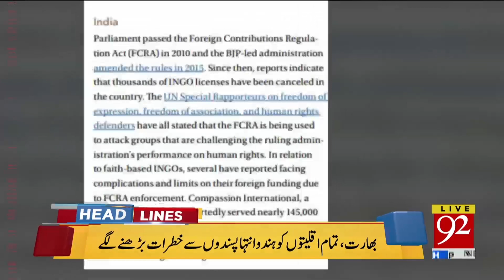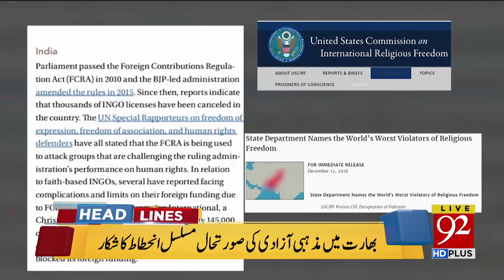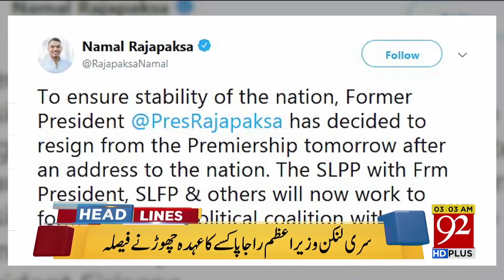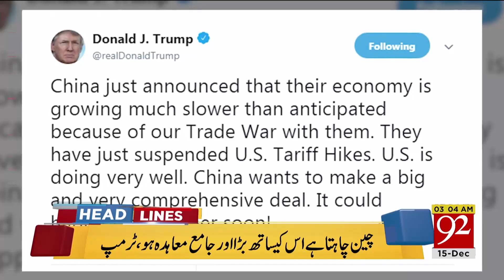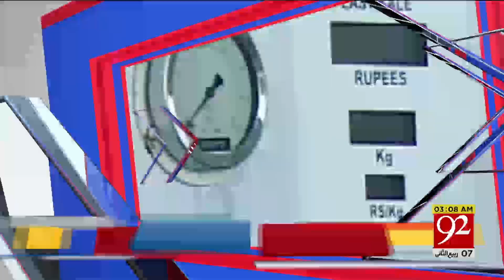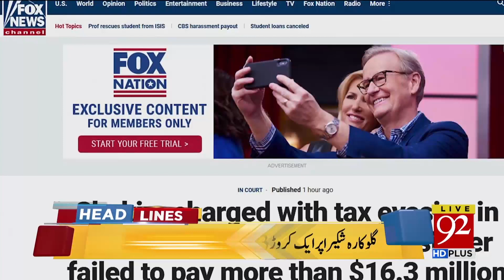News Headlines 10:00 PM | 14 Dec 2018 | 92NewsHDUK